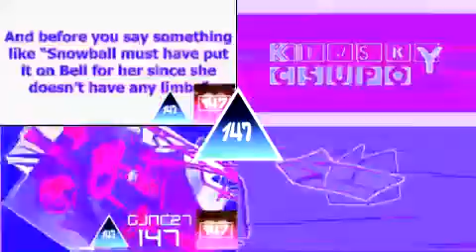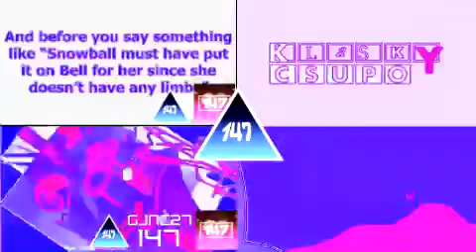Annoying Goose Amin Vocoder